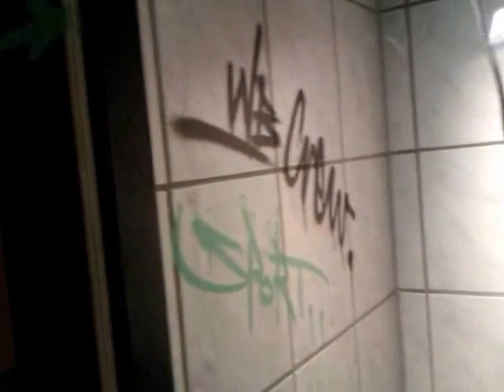ART im QUADRAT FKAM !!! 2012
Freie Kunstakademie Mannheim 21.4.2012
Finissage

q7
Filip Antonijevic

Marikarmen Kober
Kemal Celik
Konstantin Kozo
Jörn Heilmann
Yevheniy Yemelin
Gabi Strohrmann
Mari Carmen Mesa Canales
Eva Maria Hohenadel
Katharina Leib
Jimmy Langer
Haxhi Avdiu
Carmen Schüssler
Karolina Czechanowski

Frankfurt Mannheim Heidelberg Köln Dortmund Hamburg Bremen Berlin München Ulm Nürnberg london paris warschau lisabon rom mailand sevilia rom eriwan nassau dhaka graffiti bridgetown ankara baku sucre la paz sarajewo asmara maputo windhoek bürstadt biblis lampertheim hofheim bensheim heppenheim bonn bremen skopje suva helsinki tripolis vaduz lilongwe moskau honiara lusaka oslo abuja gaborone prag irak
Dehli Metro manila Jabotabek Kairo Kolkata Buenos aires Los Angeles Dhaka Bangkok Chicago Khartum Shenzhen Nagoya Taipeh sab francisco kuala lumpur Chennai lahore toronto madrid  bosten abidjan detroit houston Guangzhouatlanta ahmedabad ho chi minh stadt pune ibadan manchester liverpool santiago de chile xian  hangzhou
harbin sankt petersburg kano busan Phonix mailand nanjing medan fukuoka kiitakyüshü sydney guadalajara nairobi surabaya basra accra porto alegre monterrey athen neapel salvador da bahia montreal recife taschkent addis abeba pjöngjang surat dschidda daegu harare jaipur daressalam  changchun shijazhuanglakhnau kiew cleveland aleppo puebla lusaka mousul faisalabad izmir taiyuan denver damaskus tangshan zibo kaohsiung hanoi dalian cali tampa st. louis patna portland lissabon colombo sapporo havanna budapest nagpur dakar maschhad maracaibo kunming graffiti belem qingdao gujranwala wien kabul öresundregion dubai pretoria stuttgart benin stadt las vegas vancouver graffiti warschau baku taichung guayaquil wuxi zhengzhou